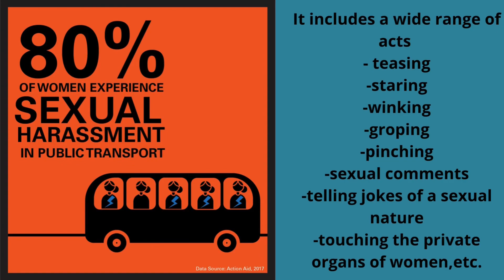“VIOLENCE AGAINST WOMEN IN PUBLIC TRANSPORT” | LEGAL JURISPRUDENCE